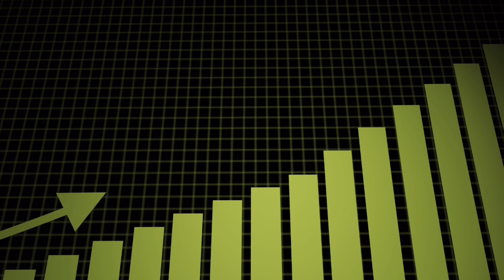Property Investors! This is how the Autumn Statement can make YOU richer!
In this video, we're going to discuss the changes to PD rights in the autumn statement. If you're a property investor, this video is essential viewing!

Changes to PD rights in the autumn statement could mean big profits for property investors. We'll discuss what this means for property rights in the UK and how it could impact you and your property investment. Make sure to watch this video to find out all the details!

That’s what we are talking about on today’s video!